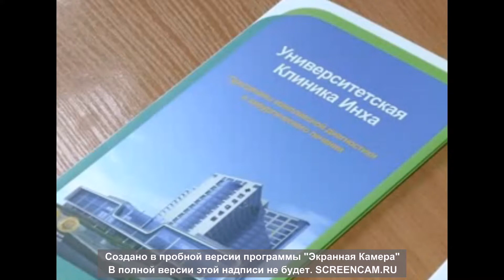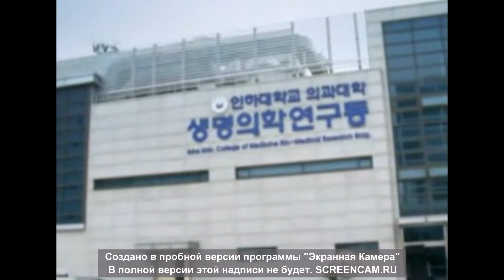Новости на канале Жетысу. Лечение в Южной Корее!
Компания Korea Vision

Наши услуги:
*Бесплатный координатор от клиники на все время пребывания в Корее на территории госпиталя и поддержка СОТРУДНИКА нашей компании В СЕУЛЕ.
*Предоставляем корейский телефон с бесплатной связью по Корее
*Бесплатный трансфер в обе стороны (аэропорт-клиника-аэропорт).
*Организация медицинского картежа, при медицинских показаниях (стоимость по запросу).
*Связь с лечащим врачом и координация следующих приёмов после возвращения домой.
*Организация культурно-развлекательной программы (стоимость высылается по запросу)
*Постоянная связь с сотрудником компании KoreaVision
*С собой необходимо привести все имеющиеся снимки и результаты проведённых обследований, диски. (биопсионные стекла/парафиновые блоки)
*Согласно вашему фактическому состоянию на момент прилёта, осмотра, врач может изменить план лечения.
*При проведении хирургического лечения, присутствие сопровождающего обязательно.
*Если пациент принимает медикаменты, необходимо выслать информацию заранее.
*Оплата за лечение проводится в кассу клиники в местной валюте, а также за проживание в отеле в кассу отеля.
**Если у Вас будут какие-либо вопросы, обращайтесь по телефону, электронной почте.
Мы всегда будем рады ответить на все Ваши вопросы!

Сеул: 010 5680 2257